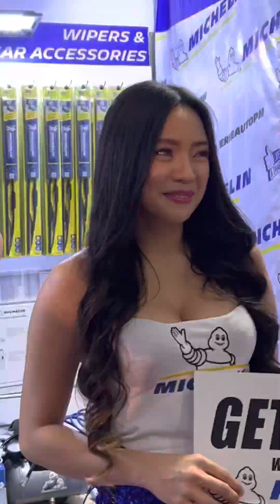Kalabit wag lang kakapit kay boss Gk